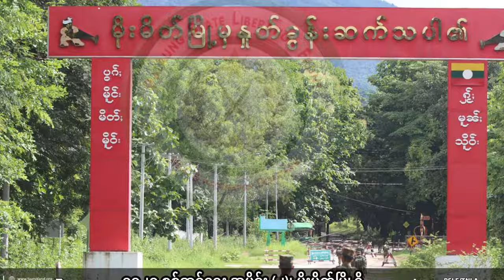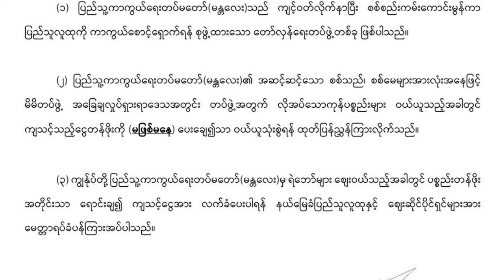တိုင်းရင်းသား ဘာသာ သတင်းအစီအစဉ် ( ၅ - ၈ - ၂၄ )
စစ်ကောင်စီထိန်းချုပ်ထားတဲ့ နယ်မြေအများအပြားကို တိုက်ခိုက်သိမ်းယူလာနိုင်တဲ့နောက် နိုင်ငံတကာက အုပ်ချုပ်ရေးဆိုင်ရာ အကောင်အထည်ဖော်မှုတွေကို အလေးပေး ဆွေးနွေးလာတယ်လို့ NUG က ပြောပါတယ်။

ရှမ်းပြည်မြောက်ပိုင်း လားရှိုးမြို့ဘက်ကို စစ်ကူလာတဲ့ စစ်ကောင်စီယာဉ်တန်းကို ကိုးကန့်တပ် MNDAA က ကြားဖြတ်တိုက်ခိုက်ခဲ့ပြီး စစ်ကောင်စီတပ်ဖွဲ့ဝင် အများအပြား သေဆုံးခဲ့ပါတယ်။

ပြည်သူ့ကာကွယ်ရေးတပ်ဖွဲ့ဝင်တွေက ကုန်ပစ္စည်းတွေလာဝယ်တဲ့အခါ ပစ္စည်းတန်ဖိုးအတွက် ပိုက်ဆံယူကြဖို့ မန္တလေးပြည်သူ့ကာကွယ်ရေးတပ် (MDY -  PDF)က ဈေးသည်တွေကို တောင်းဆိုလိုက်ပါတယ်။